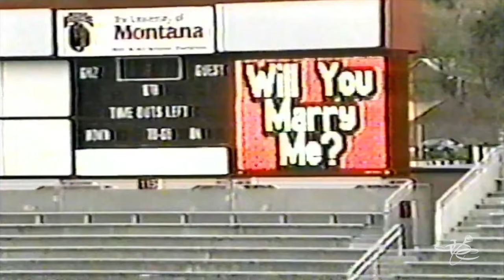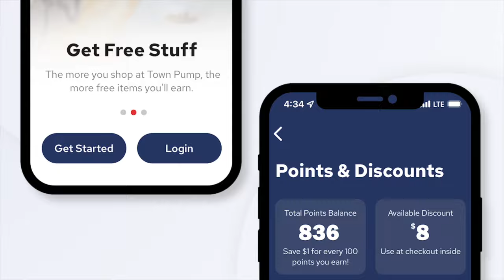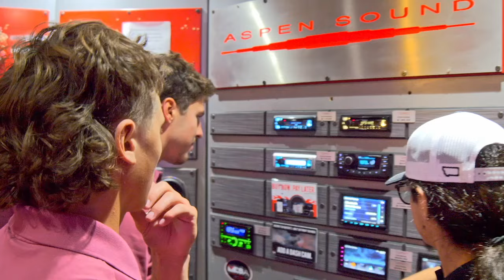Tuesdays with Tootell - August 27, 2024 - Week 0 analysis, Week 1 previews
Colter Nuanez is joined by Skyline Sports analyst Ryan Tootell to talk all about Week 0, including Montana State's comeback 35-31 win over New Mexico plus the duo gives thoughts heading into Week 1, including Eastern Washington's home opener, Sac State's game at San Jose State and Montana's home opener against Missouri State.

Video filmed in the ESPN MT studio by Colter Nuanez, Skyline Sports.